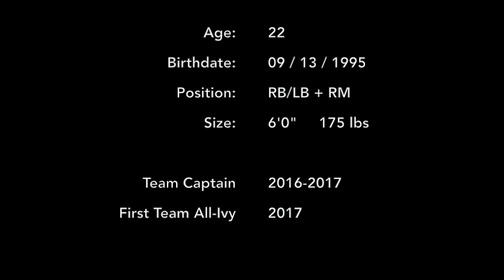Tyler Dowse - Highlights 2017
Tyler Dowse (#20) of Dartmouth Men's Soccer